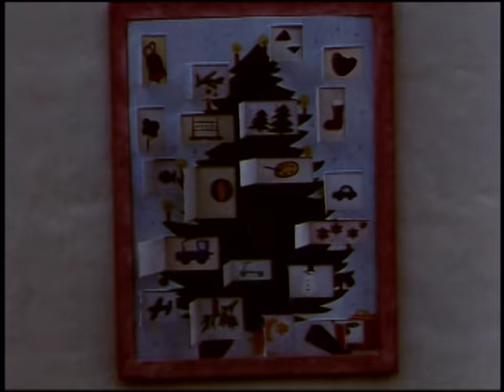Pingu's Family Celebrate Christmas 🎄 Pingu | Cartoons for Kids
Pingu and his family are preparing for Christmas. Pingu and Pinga can scarcely wait for the handing out of presents. Whilst Mother and Father are decorating the tree outside, an argument arises. The children make sure that their parents kiss and make up.